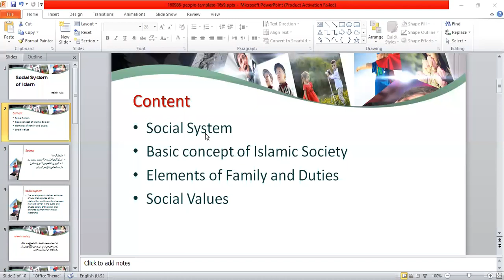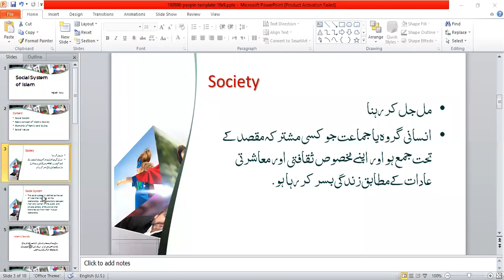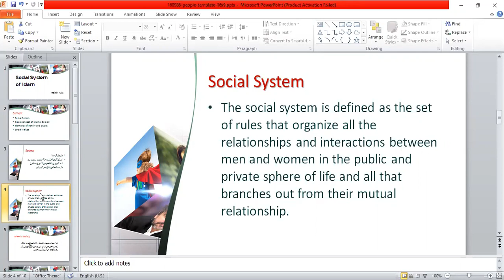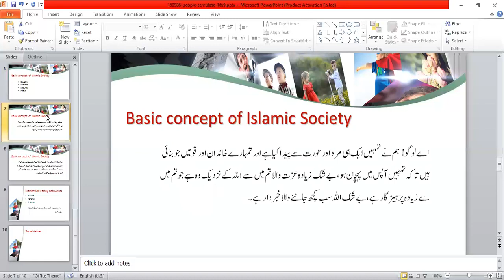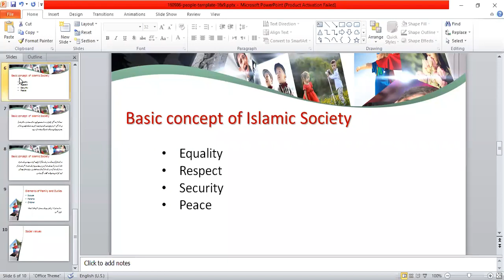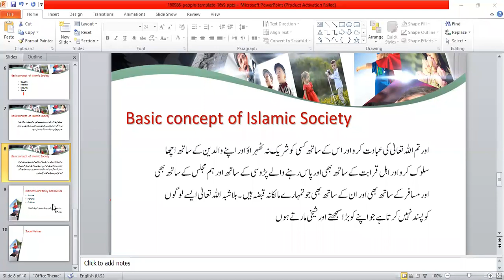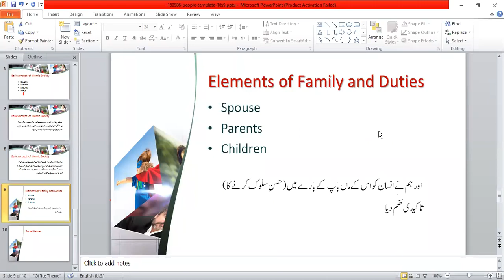Islamic study by Miss Hajira lecture 5 after mid, part A